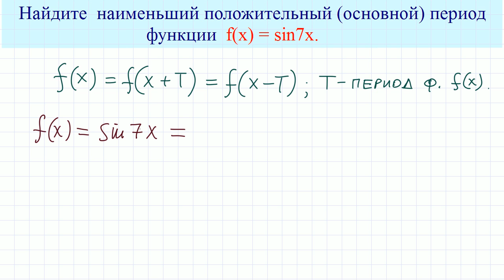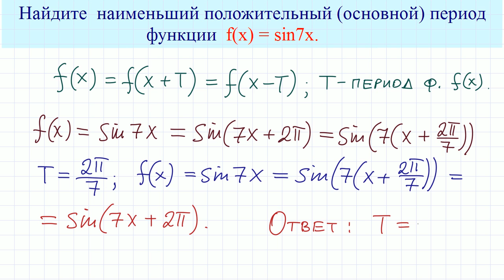Период функции #2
Нахождение наименьшего положительного (основного) периода функции.